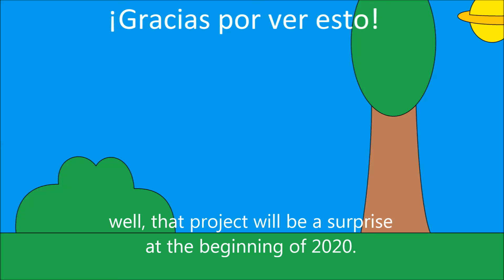LeopardWolf Corto 2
Segundo corto de LeopardWolf! Ese proyecto aparecerá mas adelante.

Reparto:

Alex/Fred : Alexis Studio

Siyrah: Anastasia Centurion